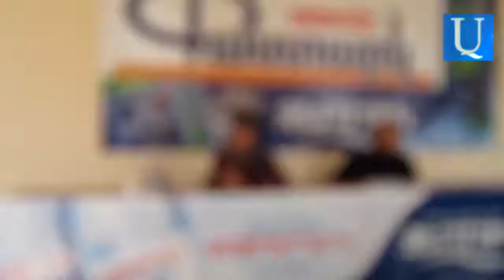Նոր Ընտրական օրենսգրքի առաջնահերթությունները՝ ըստ Լյուդմիլա Սարգսյանի